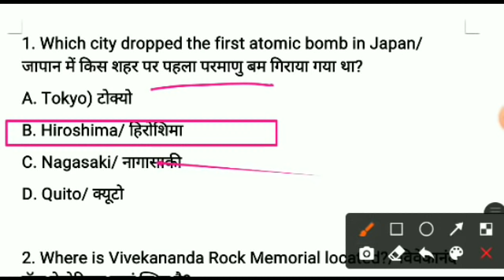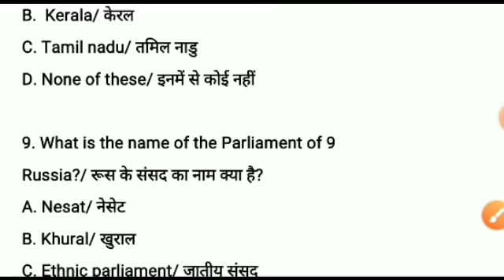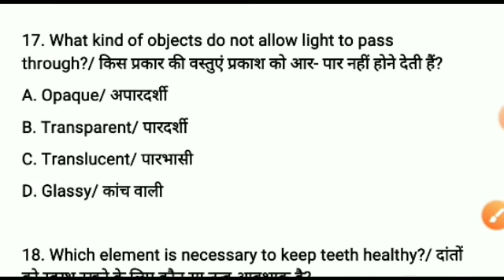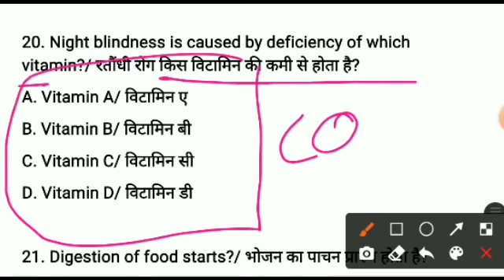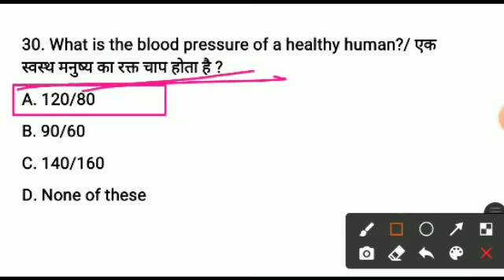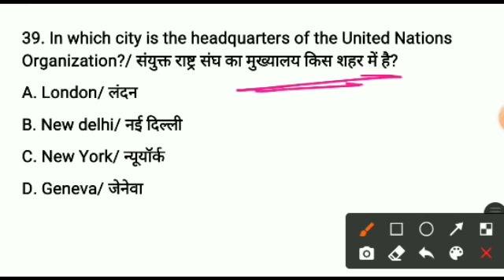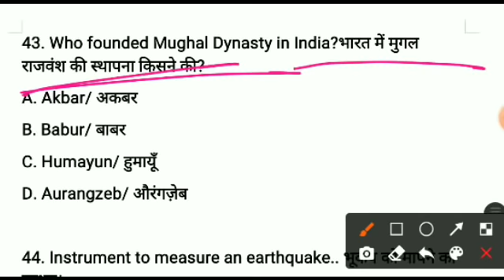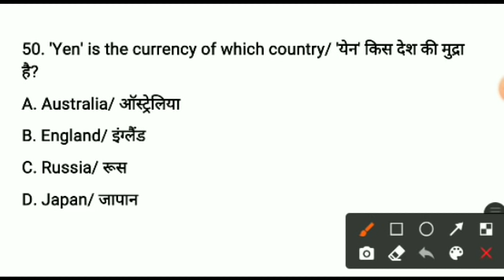Army gd gk question 2020, army gd gk, Army gd gk 2020, Army gd live class, Army gk question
Army gd previous year question paper, Army gd original question paper, Army gd gk 2020, Army gd live classes, Army gd gk, Army gd practice set 2020,Army gd live classes, Army model test paper,
army gd gk question answer, army gd gk,
army gd gk ,army gd gk, question paper,
army gd gk question pdf,
army gd gk paper,
army gd gk gs, army gd gk gs, army gd gk live class,
army gd gk class, army gd gk 2020,
army gd gk question english,
indian army gd gk question english,
gk for army gd,
army gd gk gs hindi,
army gd ka gk gs,
army gd gk in english,
army gd gk question in hindi,

Indianarmystudio